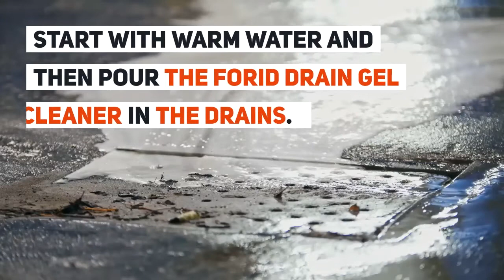Forid Drain Gel for Drain Flies | Short Review | Goodbye Drain Flies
Forid is an concentrated organic drain gel cleaner that uses enzymes to break down buildup on pipe walls and in drains. It is one of the many drain fly gels on the market. With an average price of $37 for 64 ounces, Forid is on the more expensive end of the spectrum.

We all know just how tricky getting rid of a drain fly infestation can be. The high cost of fly removal or control products makes it imperative to find one that works immediately.

In this brief overview, we look at some of the basic components of Forid Drain Gel and what makes it effective.

Forid comes with an easy-to-use measuring cup. Simply tip the liquid into the cup to measure our 4 ounces.

To treat drains, pour the product around the drain opening, making sure to coat the sides of the drain. This enables the gel to run down the sides of the piping for best results.

Use Forid at night, or when the drain or sink will not be used for an extended period of time.